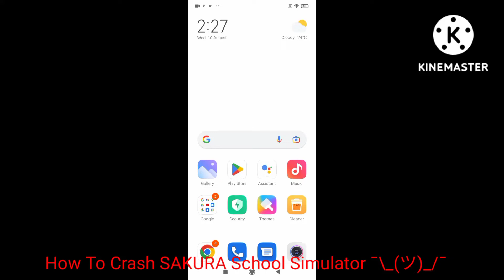How To Crash/Break SAKURA School Simulator!